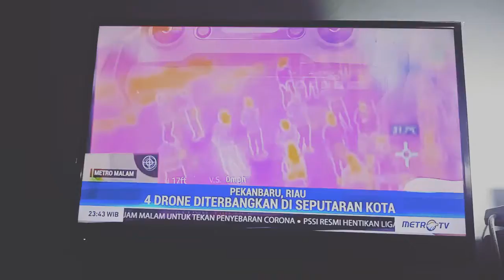Drone Canggih Melawan Corona.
Polda Riau menggunakan drone untuk melihat suhu tubuh orang2 yang ada di keramaian. Polda Riau menggunakan 4 drone.